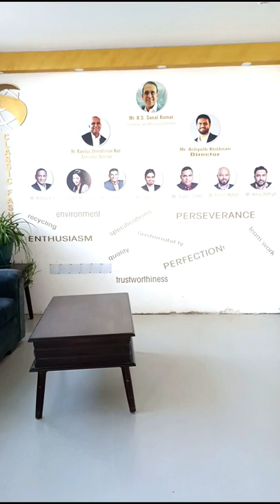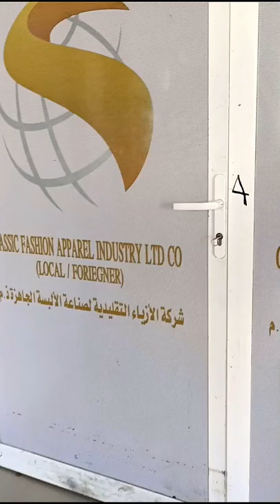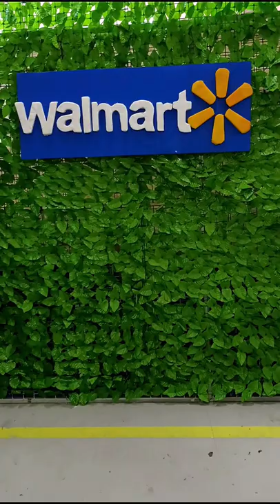classic fashion garment factory... jordan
classic fashion garment factory...
jordan. aaman
Director -mr. sanala kumar
co-mr. ram dash